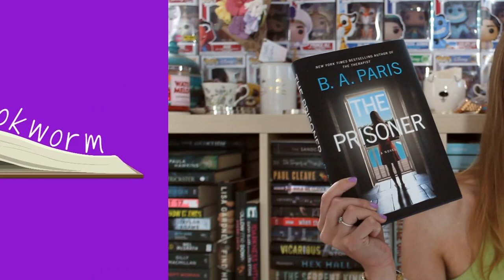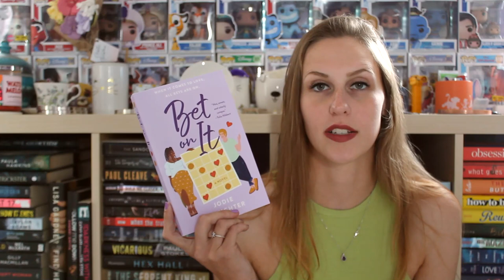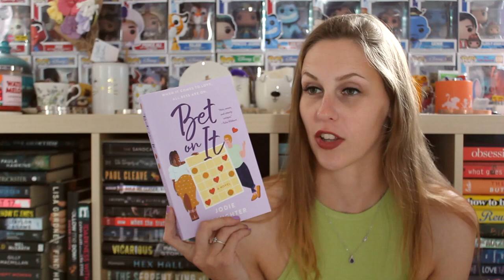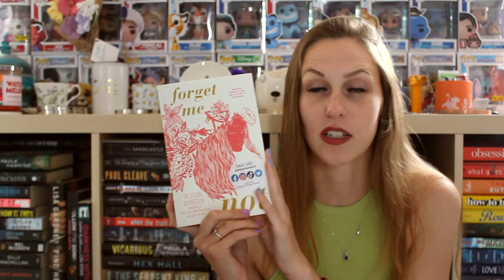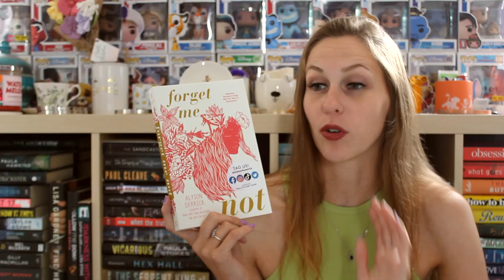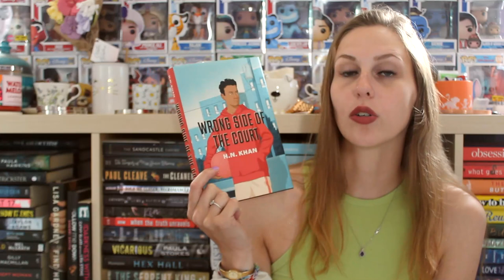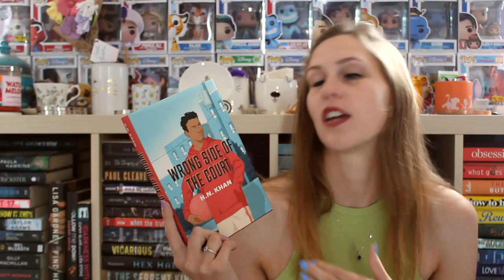MAY WRAP-UP 2023 | PART 1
I read 15 books in the month of May, here are the first 5!